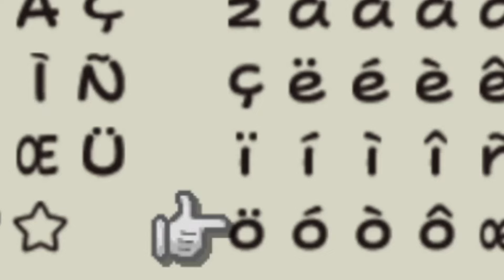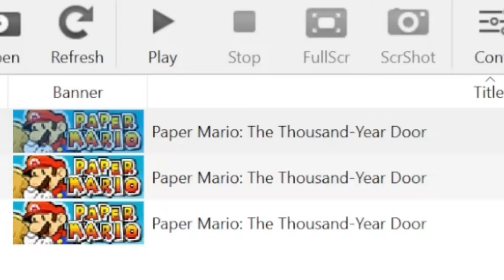Paper Mario TTYD But the pit is infinite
Paper Mario TTYD Infinite Pit changes around enemies and items to give the Pit of 100 Trials a roguelike
Also I know I said I'd do the SPM Enemy Randomizer but i couldn't get it working

(I think I pronounced their name wrong in the video sorry)